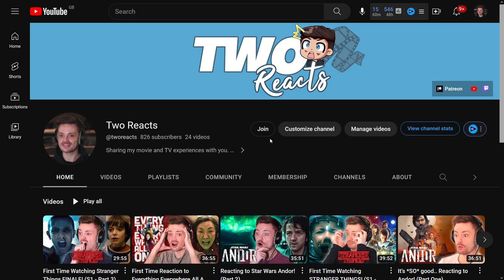First Time Watching ALIEN (1979)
My first time watching Everything Everywhere All At Once! That was crazy! I hope you enjoy!

Intro/Outro background music:
Music from Uppbeat (free for Creators!):